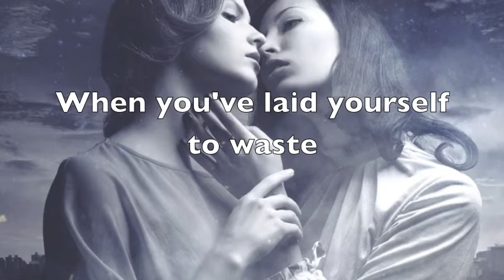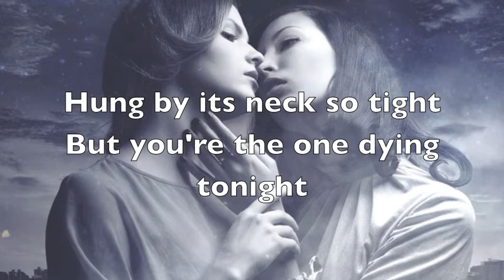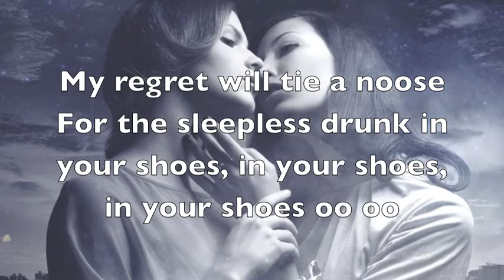Mary Fay - THE GREATER THIRST LYRICS VIDEO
Lyics Video for the song "THE GREATER THIRST"

By: MARY FAY

Taken form the EP THE GREATER THIRST 2013